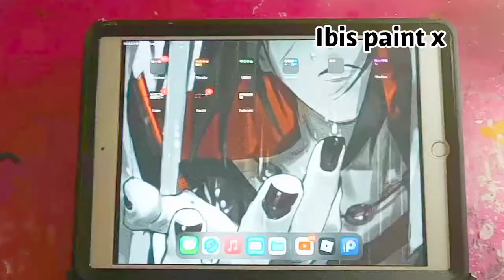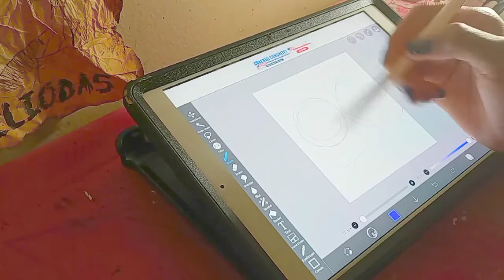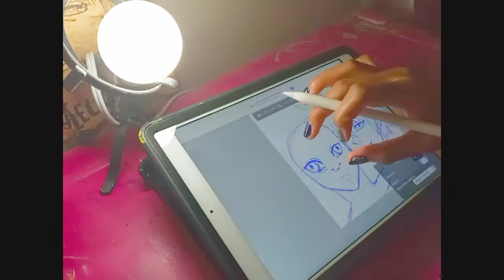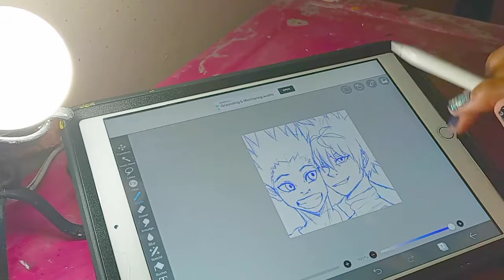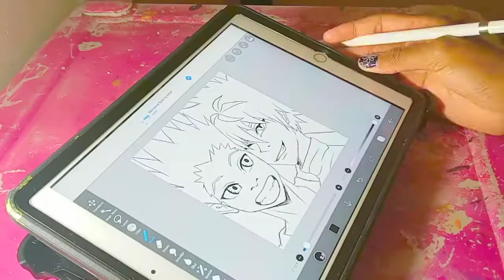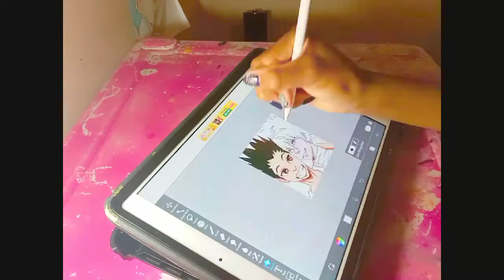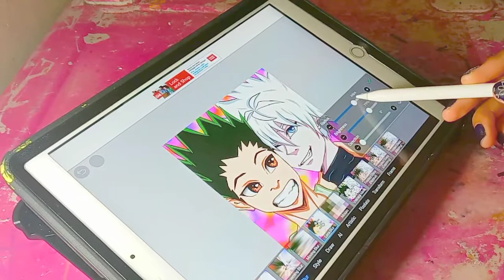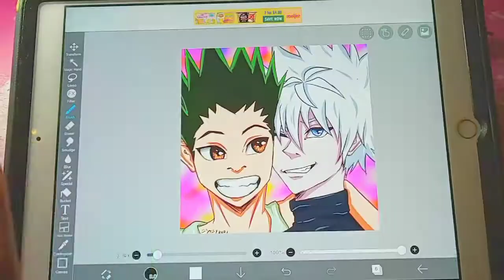Gon and Killua in my style!?!? Yes..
Wassap!!! I drew Gon and Killua from HxH in my style. i absolutely LOVE how it came out and I hope you did too!! This is another one of my favorite drawings in my ipad.😌❤✨

Brushes used:

Pencil Mod (#1)
Dip pen (Hard)
Pen (Fade)

Filter: Lens Blur

Tic Tok: Noyasbestfriend1
Makeup Tic Tok: Smxili